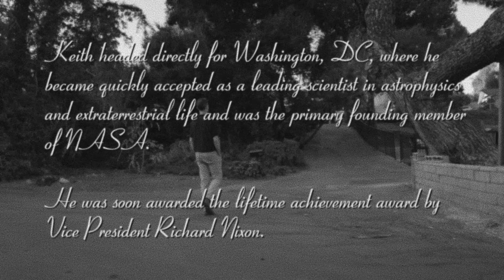Ozone - Chapter 10: "Thank You, Spaceman."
The remaining captive finally uncovers the Alien’s true motives.

Staring:
Alhan Bilal
Vanessa Boss
Kai Chapman
Joel Davis
Grace Gabel
Kevin Garbee
Brenton Jones
Greg Lucey
Ginger Pennington-Chapman
Rachel Rosenfeld
Scott Seagren